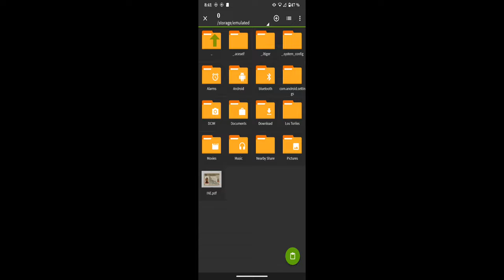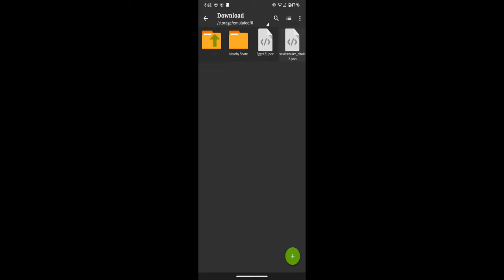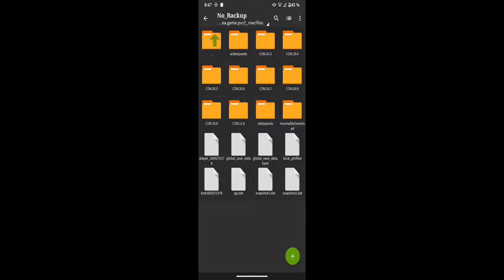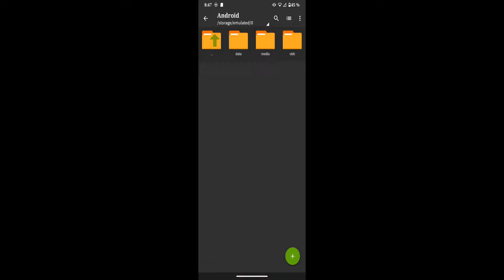DESBLOQUEA Y SUBE DE NIVEL A SALVIA SOLAR | Plants vs zombies 2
Hola que tal, les traigo este videíto para mostrarles como ustedes van a poder desbloquear y subir de nivel a Salvia solar de una manera rápida y sencilla, sin la necesidad de requerir semillas.
 Para poder desbloquear a la plantita y subirla de nivel lo que tendremos que hacer será jugar algunos niveles los cuales están muy fáciles y se los pueden pasar sin ninguna complicación, así que espero y les sirva, como recomendación asegúrate de seguir muy bien los pasos y pegar los archivos a la ruta exacta para no tener ningún error.